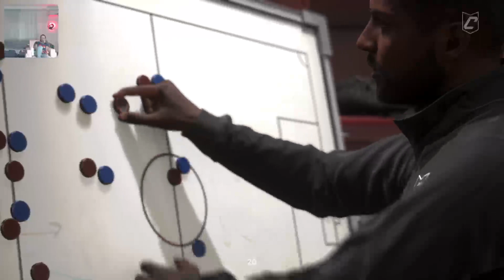FC 24 Clubs Online Mücadele